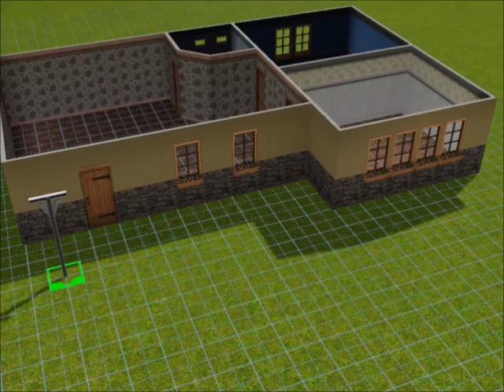The Sims 3 Creations - Country Cottage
Here is the first video of my Sims 3 Creative Series! In this video I build a country cottage from scratch.
All my creations are downloadable.